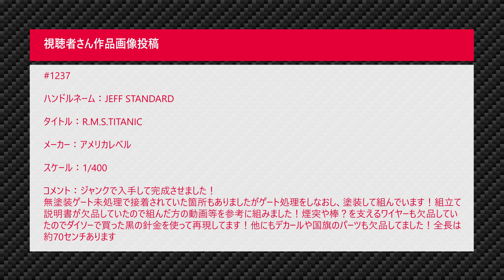#20 ロータス 99T 1987 モナコGP ウィナー 1/12 PLATZ/BEEMAX なべさんnabe-sanのチャンネル